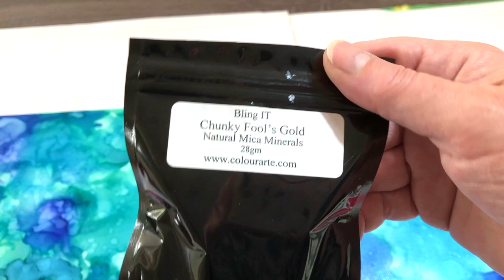#114 RESIN PAINTING PART 1 Deep Sea fish art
Sooooo, here is the beginning of my big project, PART 1.
I can not tell you how many hours went in to this project, but it were a lot, lol
I have had a blast creating this :)
I will be entering the contest of ColourArte moon rock mica flakes,
so maybe you can enter too?

XOXO Sas

SaskiaSmit6

There is a link below for both US and for EU costumers.
The product links are just a small choice from all the art supplies on the website.